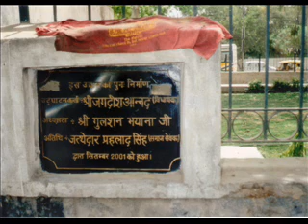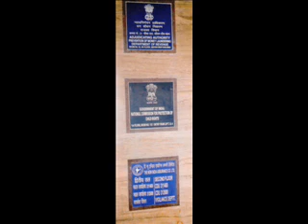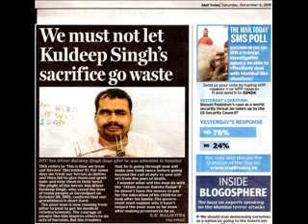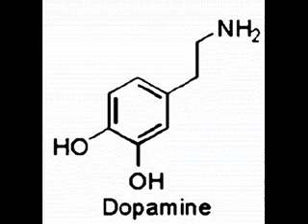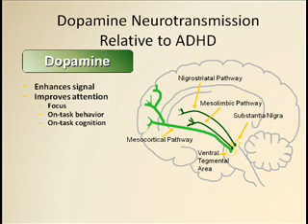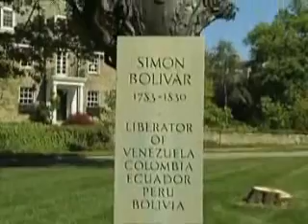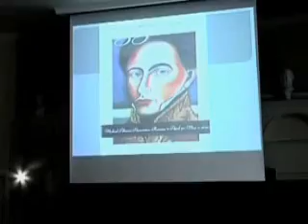How to Drill Sanjay Gupta the Neurosurgeon-Dopamine /Parkinsons/Schizophrenia/BIPOLAR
Dopamine and antipsychotic drug action revisited
H. M. JONES, MRCPsych and L. S. PILOWSKY, MRCPsych

Institute of Psychiatry, London, UK

A reasonable goal for effective, less-toxic  treatment of schizophrenia is the regionally sensitive stabilisation of dopamine function, and not the blunderbuss dopaminergic paralysis induced by classical antipsychotic drugs. This selective targeting could come about by exploiting behaviour intrinsic to compounds with low D2 affinity, by designing compounds selective for dopamine receptor subtypes found at greater densities in limbic or cortical regions (for example D3 receptors), or by modulating dopamine release through action at alternative systems (novel candidates include serotonin, sigma and glutamate  receptor sites). Such ideas are certainly relevant to current therapeutics and future drug development. Novel agents with specific action at presynaptic D3 autoreceptors controlling central dopamine release may offer more physiological modulation of dopamine than conventional antagonists (Reavill et al, 2000;  Strange, 2001). It is apparent that as the neurochemical pathology of schizophrenia is not fully understood, and as many patients are only partially responsive or are insensitive to dopaminergic antagonism, many non-dopaminergic sites (especially those mediated by glutamate and serotonin) remain potent targets for future drug discovery. The availability of high- and low-affinity  D2/D3 receptor antagonist antipsychotic drugs offers clinicians much choice, and the above data provide a rational evidence base for prescribing, tailored as far as possible to individual patient responses.
DOPAMINERGIC PATHWAYS AND RECEPTOR PHYSIOLOGY

Dopamine is one of the principal modulatory neurotransmitters in the brain. Dopamine systems arise from two primary midbrain clusters, the ventral tegmental area (A10) and the substantia nigra (A9), which have discrete projections to mesolimbic, mesocortical and striatal regions of the brain. A separate tuberoinfundibular pathway runs from hypothalamic neurons to the pituitary gland. The dopamine receptor family separates into two major subtypes: D1-like (D1 and D5) and D2-like (D2, D3, D4). Variants of the dopamine receptors exist with different DNA and amino acid sequences. Receptor cloning has identified two isoforms of the D2 receptor (D2short and D2long), which are differentially localised in the brain. The neurochemical anatomy of dopamine differs in cortical and striatal regions, and it now appears that dopamine concentration, receptor regulation and D2-like receptor subtype density vary greatly between striatal and extrastriatal regions (Lidow et al, 1998; Strange, 2001). Antipsychotic drugs are thought to achieve their main effects (both beneficial and unwanted) by acting on D2 receptors.

DOPAMINE RECEPTORS AND ANTIPSYCHOTIC DRUG ACTION

The D2 receptor blockade hypothesis
Without exception, effective antipsychotic drugs have at least some degree of antagonism of the dopamine D2 receptors.

MAKING A WOMAN OLD BEFORE HER TIME AND ALL SYMPTOMS OF PARKINSON'S DISEASE OCCURS.

Parkinson's disease (also known as Parkinson disease or PD) is a degenerative disorder of the central nervous system that often impairs the sufferer's motor skills, speech, and other functions.

Parkinson's disease belongs to a group of conditions called movement disorders. It is characterized by muscle rigidity, tremor, a slowing of physical movement (bradykinesia) and, in extreme cases, a loss of physical movement (akinesia). The primary symptoms are the results of decreased stimulation of the motor cortex by the basal ganglia, normally caused by the insufficient formation and action of dopamine, which is produced in the dopaminergic neurons of the brain. Secondary symptoms may include high level cognitive dysfunction and subtle language problems. PD is both chronic and progressive.

Treatment
Levodopa
Stalevo for treatment of Parkinson's disease

The most widely used form of treatment is L-dopa in various forms. L-dopa is transformed into dopamine in the dopaminergic neurons by L-aromatic amino acid decarboxylase (often known by its former name dopa-decarboxylase). However, only 1-5% of L-DOPA enters the dopaminergic neurons. The remaining L-DOPA is often metabolised to dopamine elsewhere, causing a wide variety of side effects. Due to feedback inhibition, L-dopa results in a reduction in the endogenous formation of L-dopa, and so eventually becomes counterproductive.